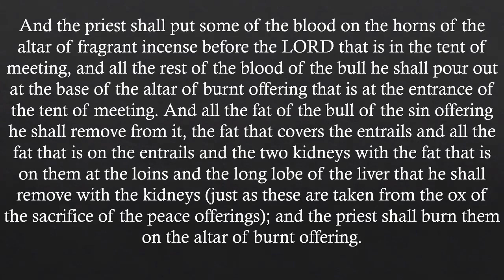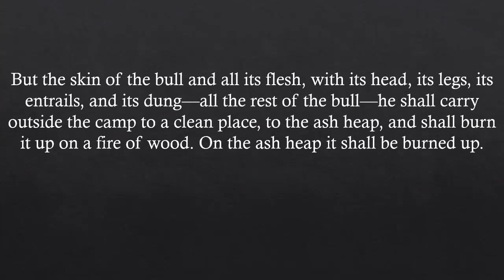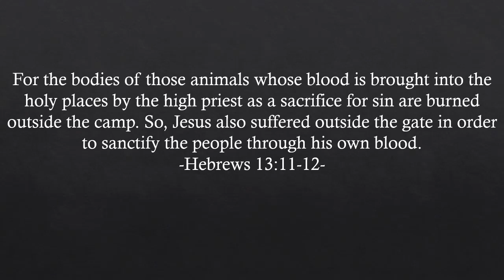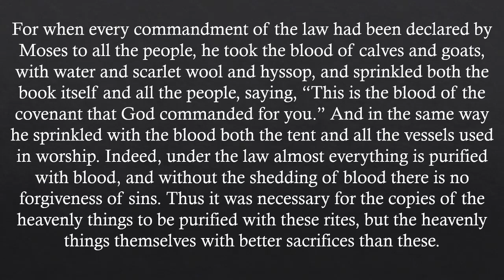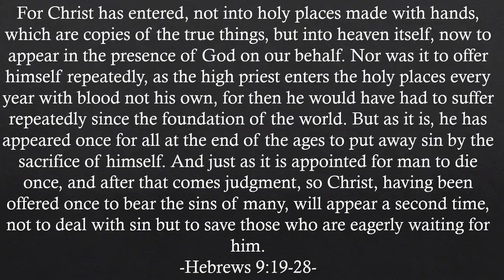Purity Restored: the Sin Offering - Leviticus 4:1-5:13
In this examination of the Sin Offering from Leviticus 4, we consider the nature of ceremonial uncleanness in Israel and conclude that, while our uncleanness is much worse than we realized, our cleansing is much more effective than we could ever imagine.